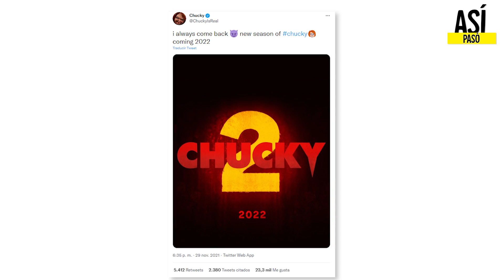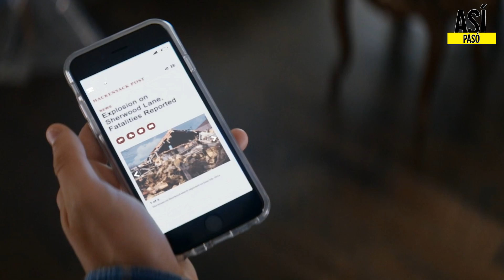TODOS SE MUEREN! | CAPITULO FINAL | CHUCKY LA SERIE | RESUMEN EN 12 MINUTOS